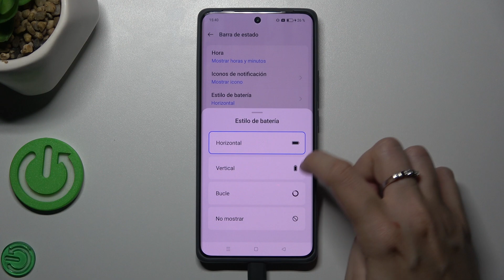Cómo mostrar el porcentaje de batería en Realme GT 6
Descubre cómo activar el porcentaje de batería en la barra de estado de tu Realme GT 6 para tener un control preciso del nivel de carga, con este tutorial paso a paso y personaliza tu experiencia de usuario.

Pasos para activar el porcentaje de carga en la barra de estado de Realme GT 6.
¿Dónde encontrar la configuración de porcentaje de batería en Realme GT 6?
Tutorial para mostrar el nivel de batería en Realme GT 6.
¿Cómo personalizar la visualización de batería en Realme GT 6?